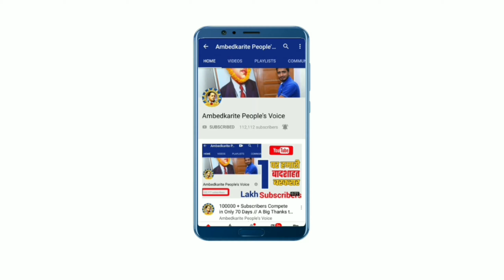बसपा ने राजसमंद में अशोक गहलोत सरकार के खिलाफ किया प्रदर्शन | BSP | Mayawati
हमसे जुड़े -